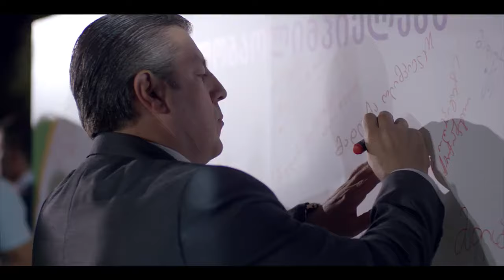ჩემი საქართველო აქ არის - 2016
ქართული ოცნების 2016 წლის საარჩევნო კლიპი